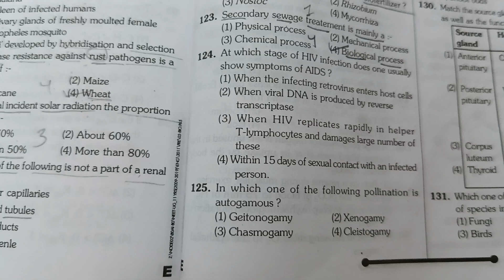Neet pyq practice🔥neet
@aafreensheikh8608 Neet pyq practice🔥neet
neet important pyq practice